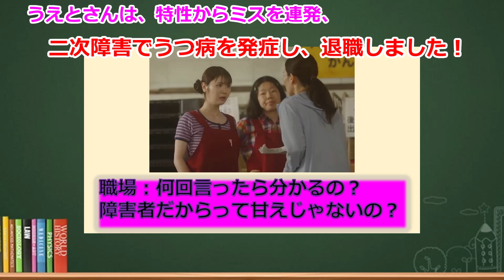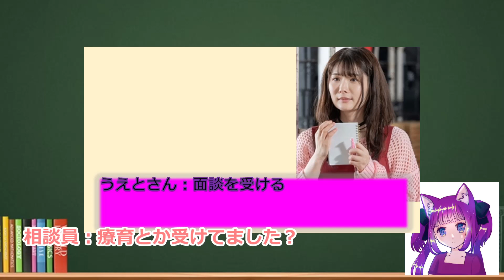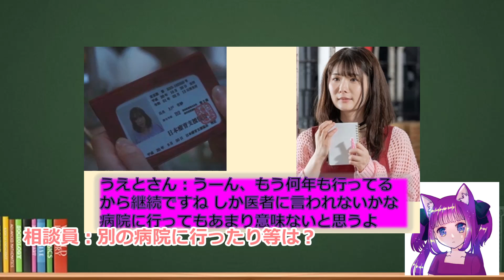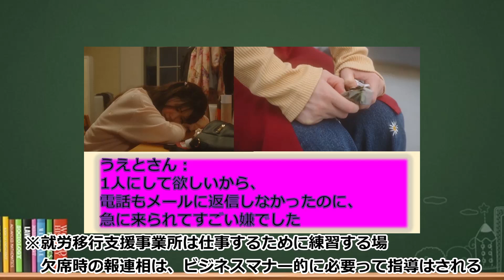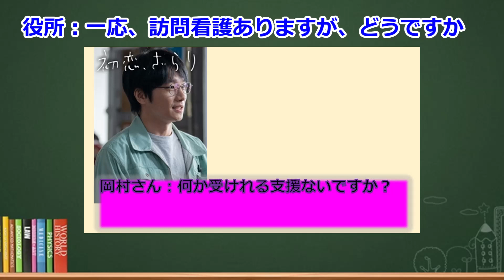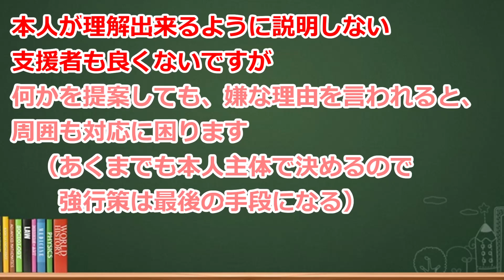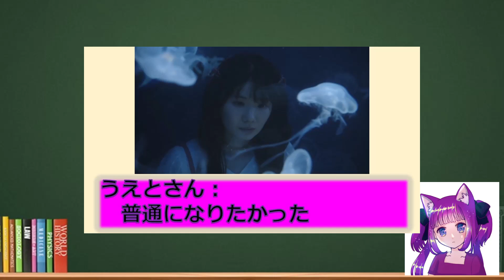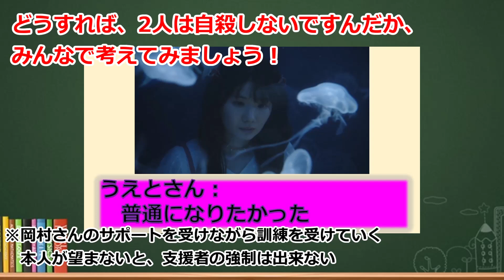「初恋、ざらり」最終回（小野花梨 風間俊介)を作ってみた？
軽度知的障害、自閉症の主人公が健常者の男性と恋愛する
タブー視されやすい、障害者の性・恋愛の問題が扱われているドラマです

最終回をバッドエンドで作ってみました。
ドラマ・漫画なので、理解者に出会うことが出来ていますが
実際は、なかなか理解者に出会うことが難しいので
1人、孤独に生活し、生きづらさを感じる方がいらっしゃると思います。

〈ゆな、自己紹介〉
はじめまして、月島ゆなと申します。
私は、性同一性障害（性別違和）、トランスジェンダー、アロマンティック アセクシャル 、自閉スペクトラム症の当事者です。
LGBTQと発達障害、両方持つので、ダブルマイノリティと呼びます。
複数のマイノリティを持つと、どれも理解する場所はなかなかなく、どこにいっても居心地の悪さを感じます。
色々なマイノリティの方が共感出来る場所を作りたいと思い、動画投稿させて頂いております。
現状を課題に思い、多様性に関する団体での活動や、社会福祉士・保育士、精神保健福祉士、介護福祉士等の資格取得をした経験があります。